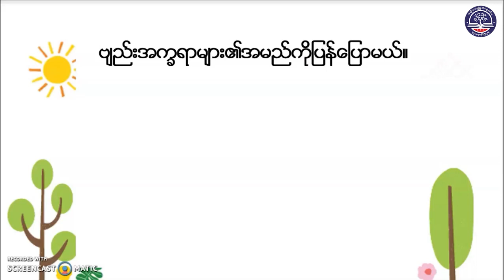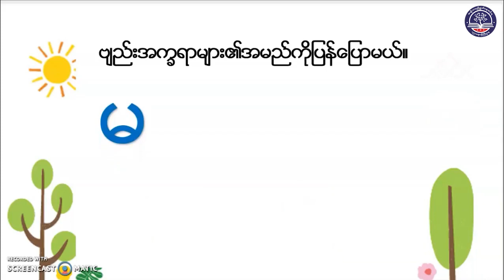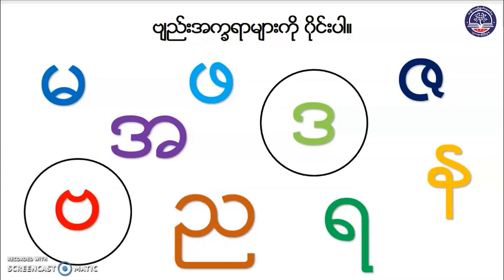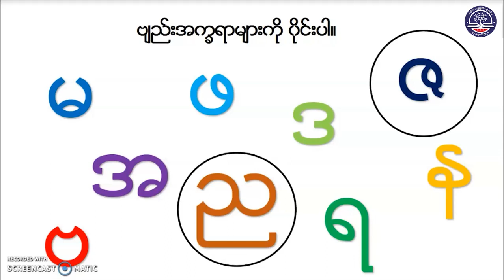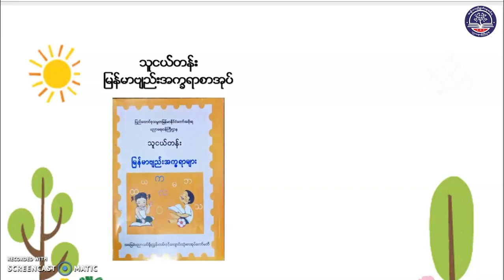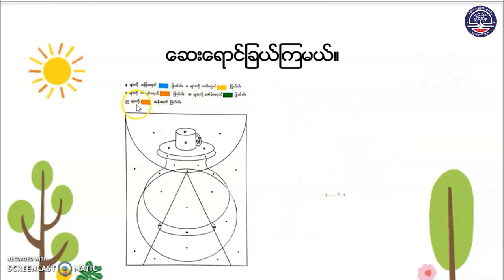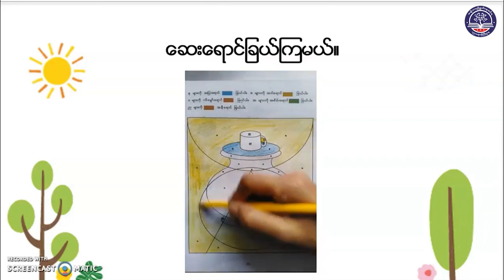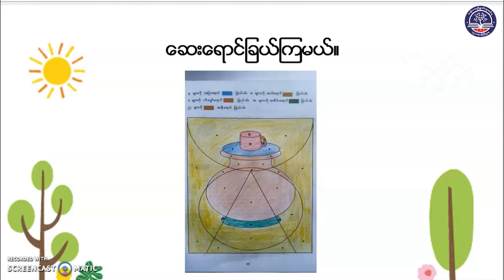KG မြန်မာအက္ခရာ မ၊ ဖ၊ ဗ၊ ရ၊ န၊ ဇ၊ ဒ၊ အ၊ ည Review